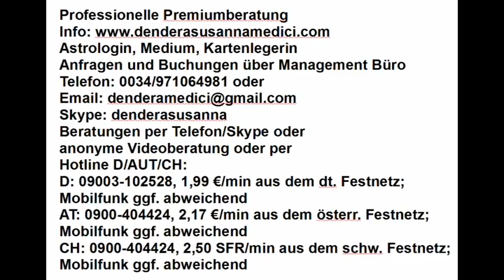Tagesgeheimnis: 22.03.2018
Astrologische Beratung: 250.-€/h
Mediale Beratung: 250.-€/h
Kartenlegen: 100.-€/h
Alternativ:
Hotline:
Bankverbindung:
Banco Sabadell
IBAN: ES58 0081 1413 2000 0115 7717
BIC: BSABESBB
Inhaber: Dendera Susanna Medici
Buchungen und Anfragen über das Management Büro:
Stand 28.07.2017